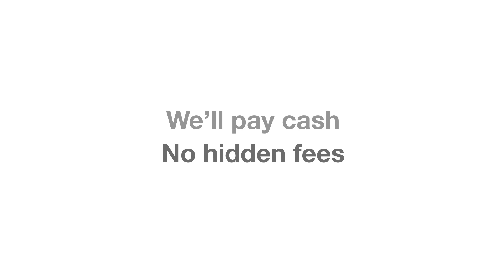Home Solutions Northwest